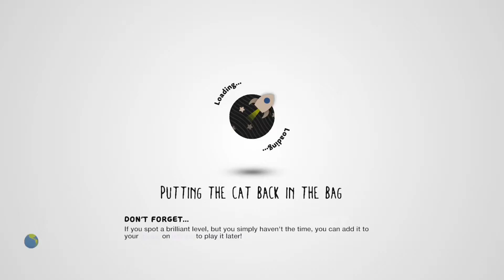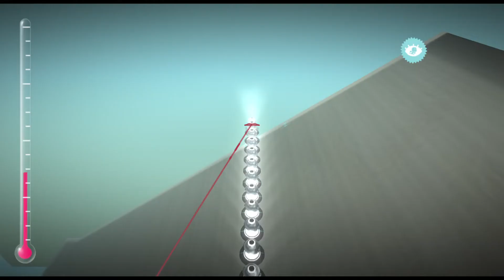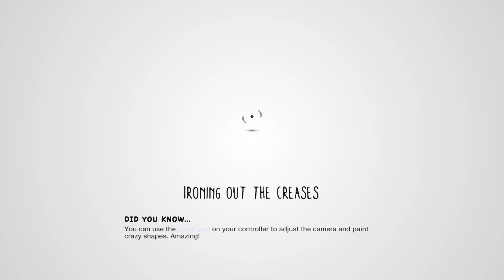LittleBigPlanet3 (US)_20221107203936